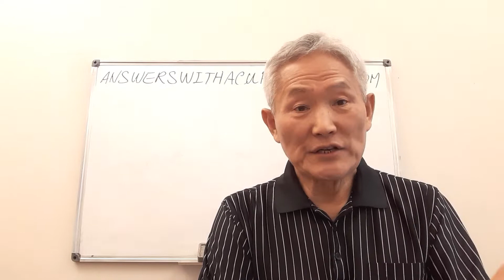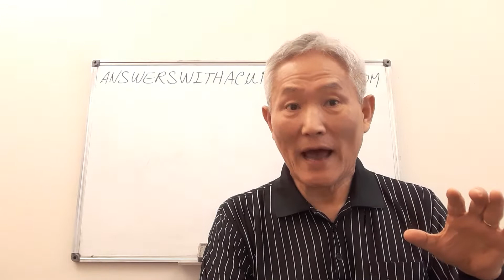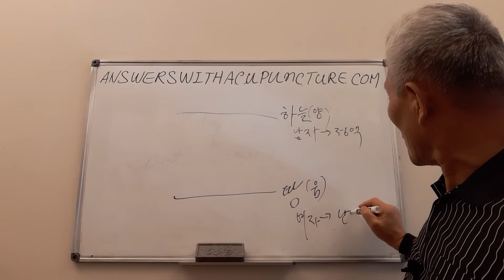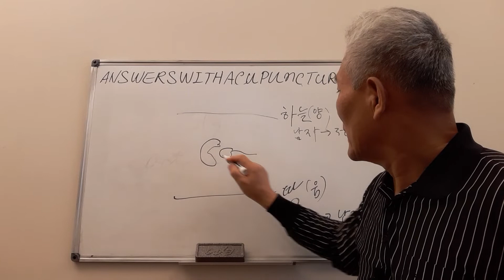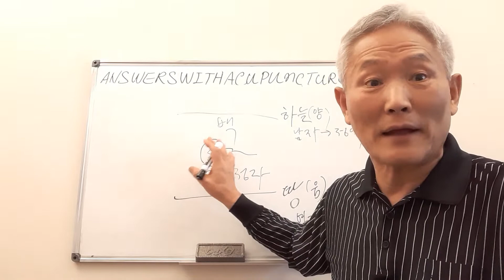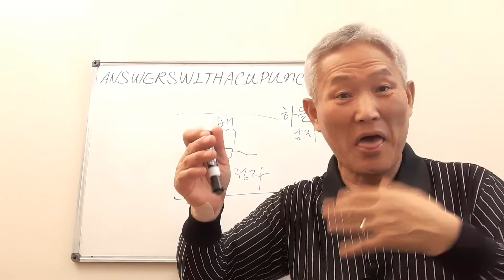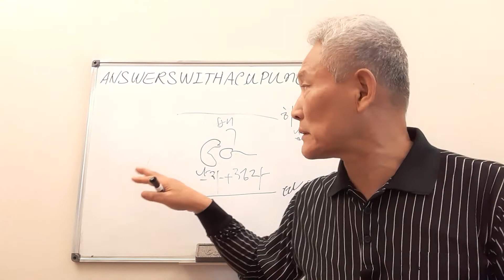혼백이 만들어지는 과정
혼은 탯줄을 잘라서 아기가 숨을 쉴 때 만들어집니다.